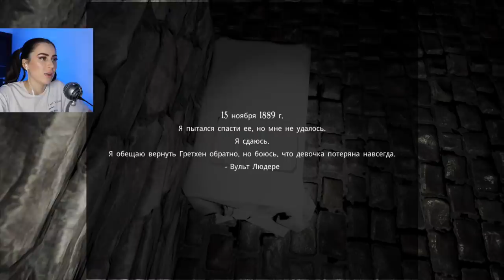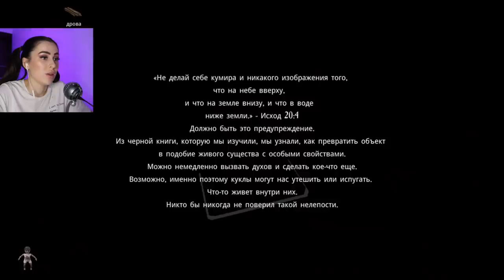PACIFY | Я ТАК ЕЩЕ НЕ ПУГАЛАСЬ... ПРОСТО УЖАС